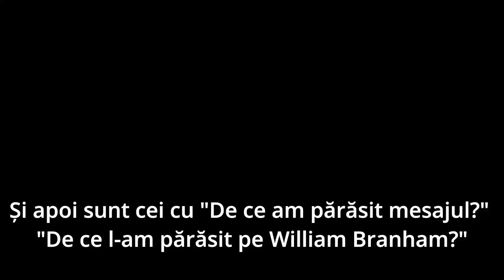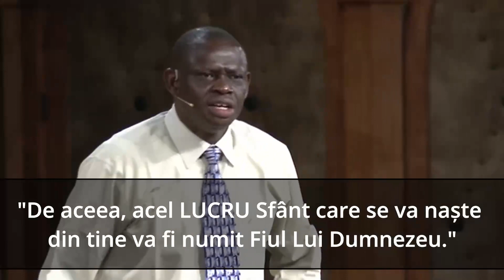Eu încă sunt cu Isus, eu sunt, Cuvântul Manifestat...... ✍️🦅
Clip video de la Tatiana